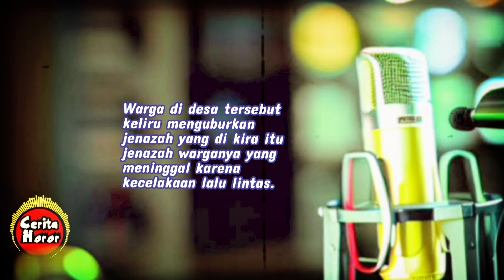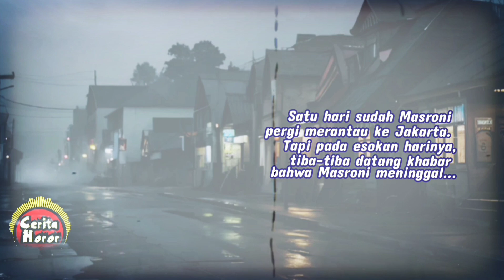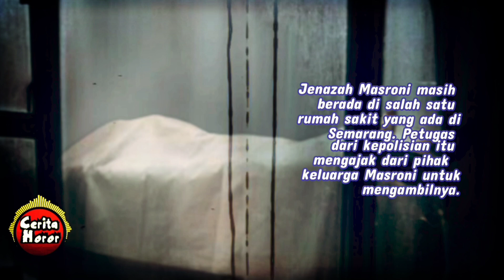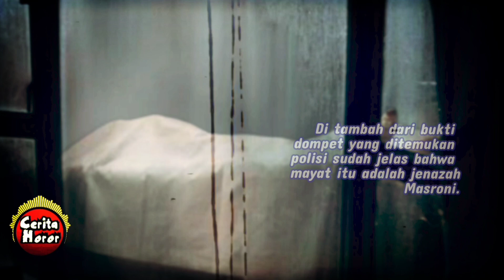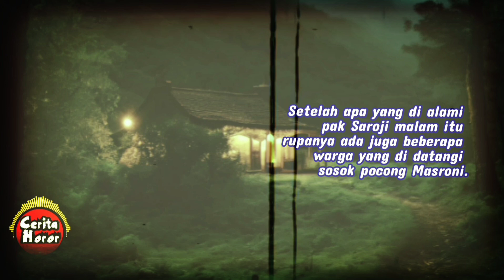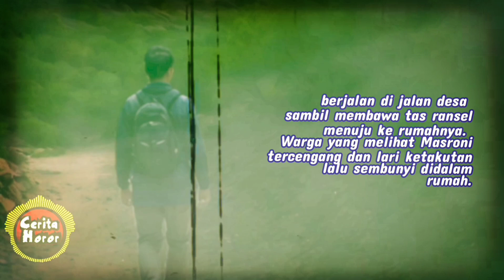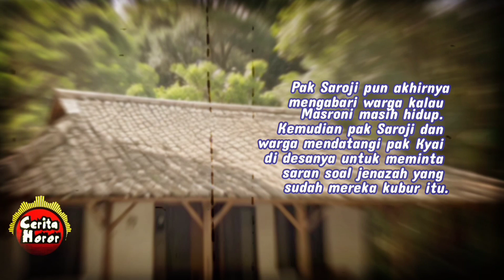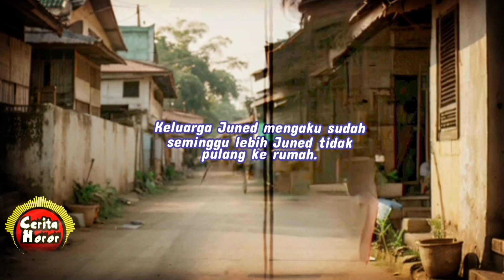Pocong Gentayangan Yang Minta Pulang - Cerita Horor Kisah Seram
Pocong Gentayangan Yang Minta Pulang - Cerita Horor Kisah Seram adalah cerita horor kisah seram sosok pocong yang gentayangan di sebuah desa. Setiap malam pocong tersebut mendatangi rumah rumah warga untuk minta di pulangkan. Di akhir cerita baru terungkap kenapa pocong itu gentayangan? Ternyata itu akibat dari warga di desa itu salah menguburkan jenazah.